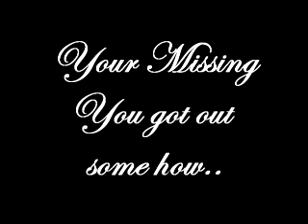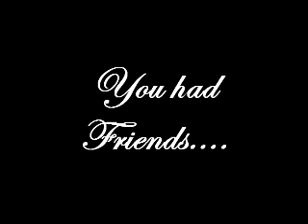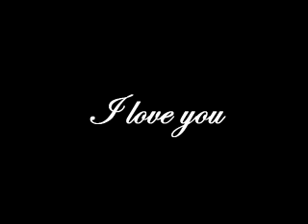Leilo...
yes i love you lelio we think some one stole you or something im not sure. and for my viewers sorry i had to use everything twice i never really got alot of clips and pics sorry